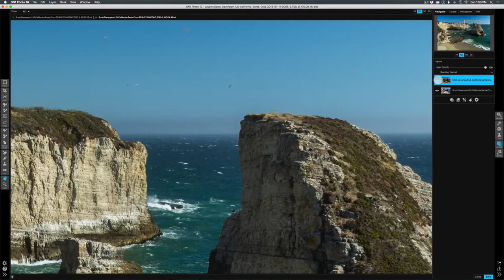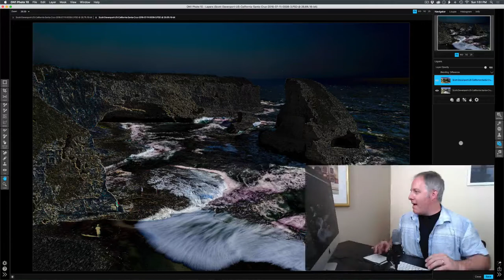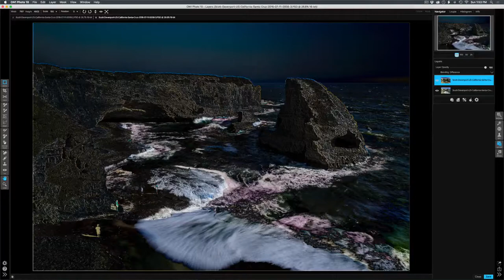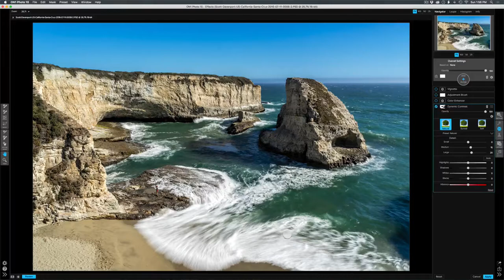In Post: Manually Aligning Layers In ON1 Photo #155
Join me In Post for a little manual layer alignment and a little masking. The end goal is to create a scene with a sense of scale at the Shark Fin Cove in Santa Cruz, CA. See how the Difference blending mode greatly assists with the layer alignment.

Got a question? Ask me!